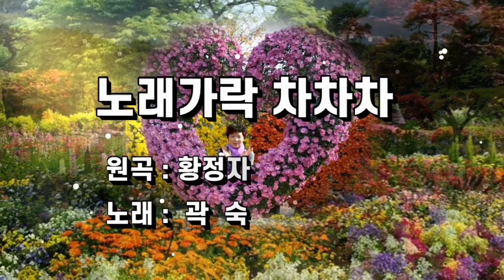노래가락차차차/곽숙/(원곡 황정자)[가사첨부]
노세노세 젊어서 놀아
늙어지며는 못노나니
화무는 십일홍이요
달도차면 기우나니라
얼시구 절시구
차차차(차차차)
지화자 좋구나
차차차(차차차)
화란춘성 만화방창
아니노지는 못하리라
차차차(차차차)
차차차(차차차)
가세가세 산천경계로
늙기나전에 구경가세
인생은 일장의 춘몽
둥글둥글 살아나가자
얼시구절시구
차차차(차차차)
지화자 좋구나
차차차(차차차)
춘풍화류 호시절에
차차차(차차차)
차차차(차차차)